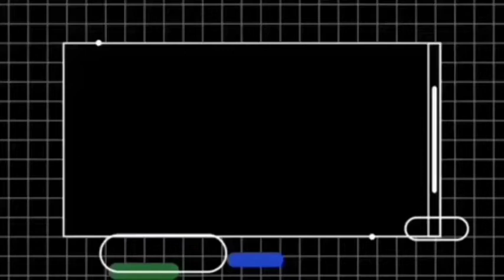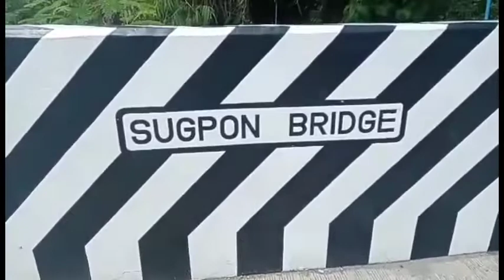Hahangaan mo ang ganda pag iyong nakita.